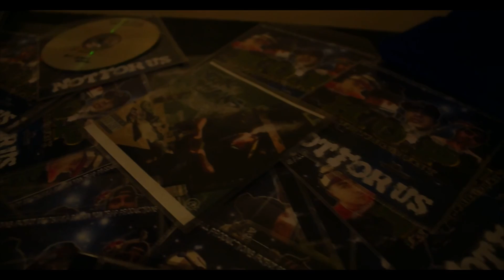H.O.P ENT. MYAWHOO SANE FT. G MIKKLO-FLASHDRIVE PROD. BY GBALL BEATZ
H.O.P ENT MUSIK 219 E.C. SHOT BY EXQLUSIVE FILMS